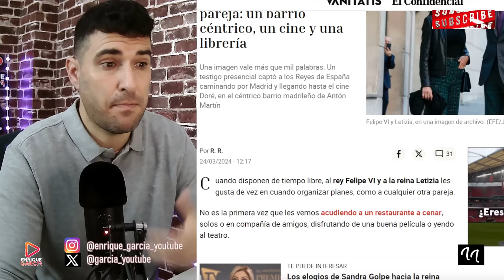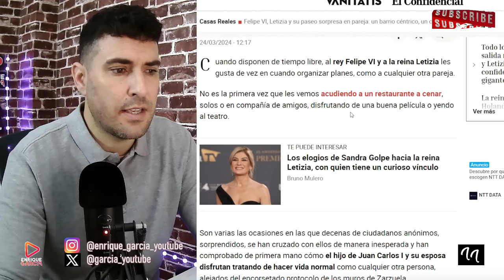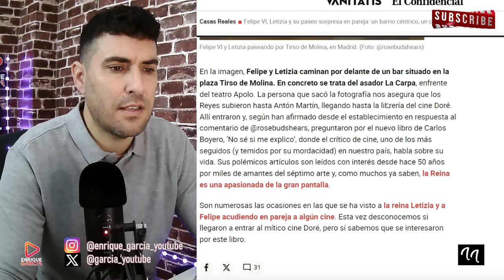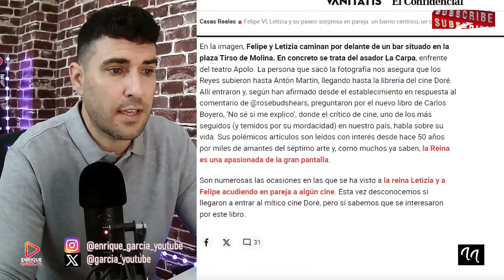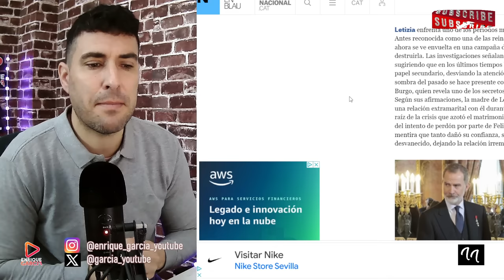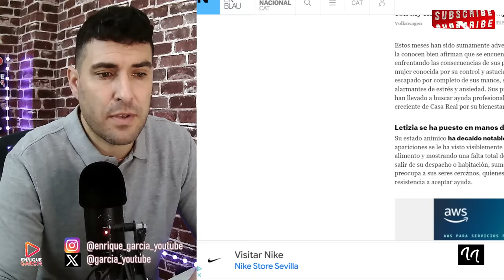LA REINA LETIZIA ACUDE DE URGENCIAS AL HOSPITAL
GRUPO WHATSAPP AVISOS DIRECTOS Y VÍDEOS👇
X @garcia_youtube
SI QUIERES SER INFLUENCER